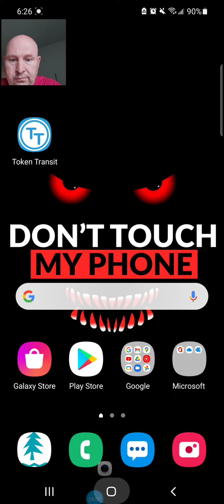Jeremiah Owusu-koramoah Jeremiah Owusu Koramoah Must Watch!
find out more about "jeremiah owusu-koramoah"  , please visit: ▶ jjsolley.com

This video is showing jeremiah owusu-koramoah topic   but we   try to cover the   subjects:
-jeremiah owusu koramoah
-cleveland browns news 2021jok brownsbrowns draft jokjeremiah owusu koramoah
-jeremiah owusu koramoah highlights

We have actually accumulated all the understanding and experience from experts regarding jeremiah owusu koramoah, so please continue reading and viewing this video to find out more about cleveland browns news 2021jok brownsbrowns draft jokjeremiah owusu koramoah
Please take 10 seconds to take a look at our vid and find out why we are the very best choice regarding cleveland browns news 2021jok brownsbrowns draft jokjeremiah owusu koramoah...

When utilizing YouTube on your computer, the size of your video player will immediately adapt based on the available rezolution in your browser window.

If you wish to by hand alter the size of your video gamer, merely adjust the size of your internet browser. You can choose the Theater mode button in the bottom corner of the video gamer to view your video in a big gamer without going into full screen, or the Miniplayer button to see in a smaller player.
Do you notice green parts while seeing the vid?
Can you hear the audio of a YT video on your computer system, however the video player is green? If so, attempt watching the video in a various browser

Let us know if you enjoyed our YT video in the comment section :)